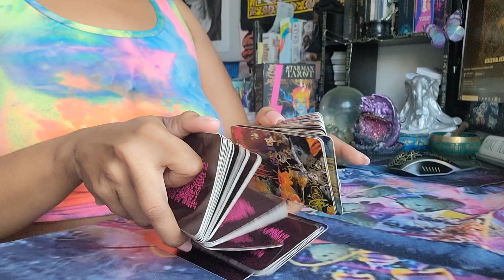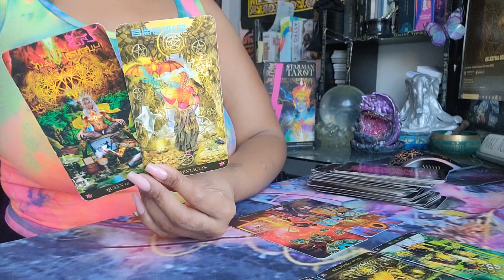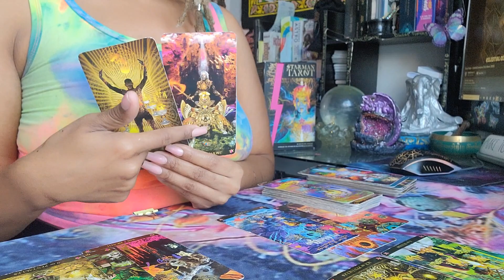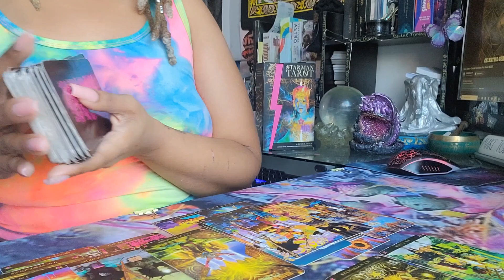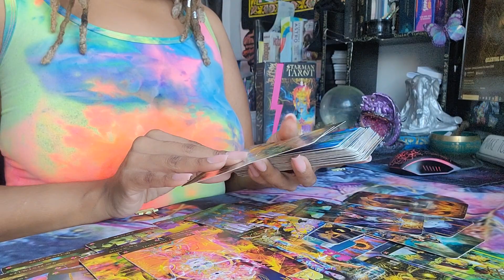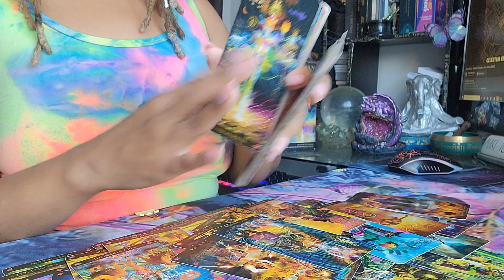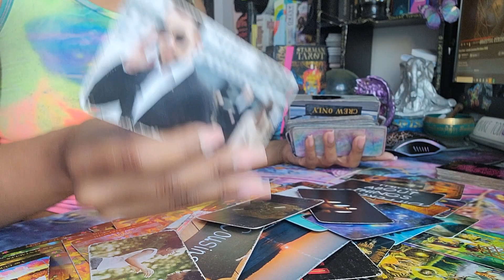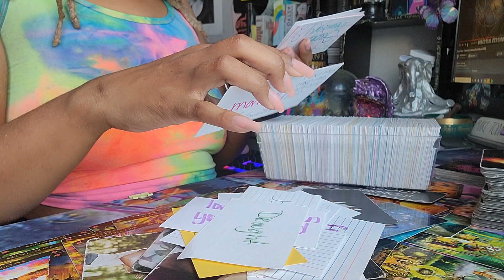Scorpio | ✨️You're a BIG FUKN DEAL! 👑💖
Welcome, Scorpios! We pull cards on everything here. There's no limitations.

$SPACEGODDESSORACLE